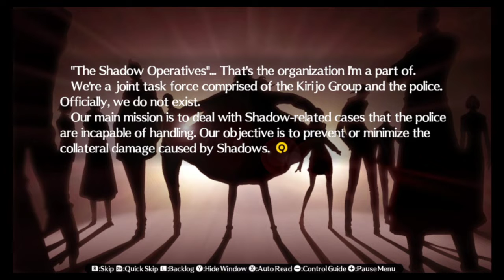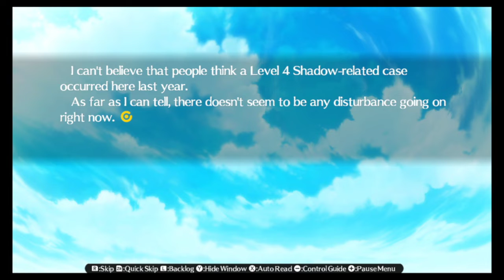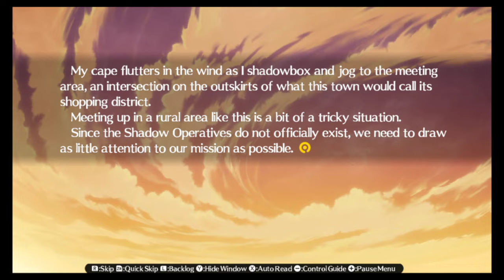Persona 4 Arena Ultimax Blind Playthrough Part 26 : Akihiko's Training Mode